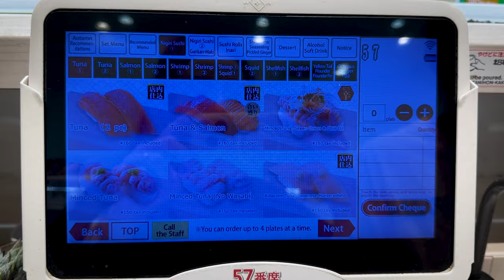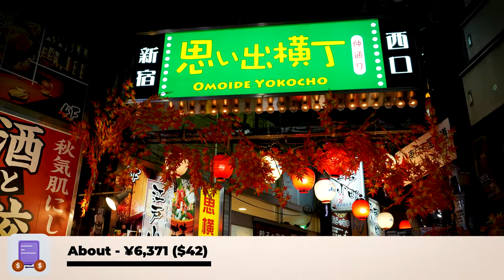9 Places to Eat in Tokyo with Budget Costs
Join the adventure as we explore Tokyo's amazing eats around the city!
We try everything from the freshest sushi to yakitori to the Toy Story Mochi at Disneyland Tokyo.

Looking for our Sony Camera, drone, SSD Drives, tripods and filming accessories, you can find these products to purchase

Nice to meet you, we are Lallie and Alex from ideawist or RoundTripWeekend

Based in Los Angeles, we have a passion for all things creative, traveling, eating, and exploring. We love sharing fun weekend ideas to experience and eat in cities all around the world. Our content is curated to be colorful, positive, and fun. We want everyone to feel welcome!
Given our diverse talents and love for innovation, we prefer setting trends rather than following them. And, we can't put our camera down once we pick it up!

2024 Travel Places | 2024 Travel | TokyoTravel | Best Foods in Tokyo | Sushi in Tokyo | JapanFoodie | TokyoVibes | JapanAdventure | StreetFoodLove